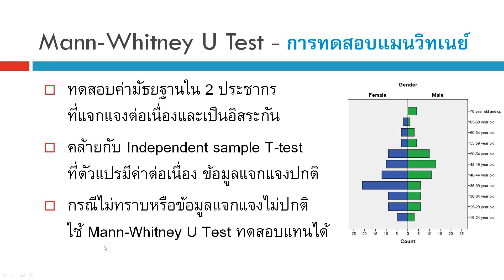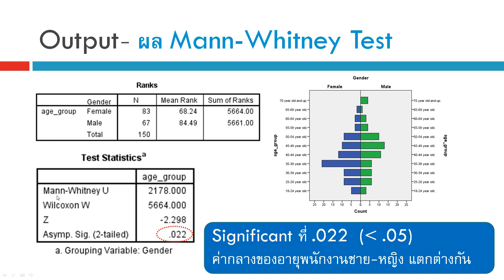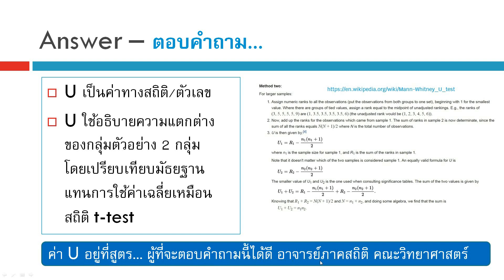Q&A 101_ค่า U ใน Mann Whitney U test คืออะไร มีไว้ทำไม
Q&A 101_ค่า U ใน Mann Whitney U test คืออะไร มีไว้ทำอะไร

เนื้อหาที่ upload แล้ว สถิติ งานวิจัย ความแตกต่าง สมการกำลังสอง โปรแกรม SPSS การถดถอยอย่างง่าย ตัวแปรกลุ่ม ตัวแปรอันดับ ข้อมูลอ่อน Soft Data ตัวแปรกวน Confounding factor การทำความสะอาดข้อมูล Data Cleaning การวิเคราะห์ข้อมูล Data Analysis งานวิจัย Research ทดสอบตัวอย่างอคติ Sample selection bias การสร้างแฟ้มข้อมูล การแก้ไขแฟ้มข้อมูล การถ่วงน้ำหนัก การยุบกลุ่ม ความแตกต่าง สถิติเปรียบเทียบ ค่าเฉลี่ย Mean ถดถอยพหุคูณ ถดถอยพหุ Multiple Regression ถดถอย Simple Regression สหสัมพันธ์ Correlation ไคสแควร์ Chi-square สถิติที t-test การเปรียบเทียบค่าเฉลี่ย ANOVA, f-test ทดสอบความแปรปรวน การวิเคราะห์แบบจำลองสมการโครงสร้าง SEM Structural Equation Modeling ใน AMOS โมเดลสมการโครงสร้าง CFA การวิเคราะห์องค์ประกอบเชิงยืนยัน การจำแนกองค์ประกอบ EFA  การวิเคราะห์ถดถอยโลจิสติกส์ Logistic Regression, Logit  Analysis, Multicollinearity, Collinearity, Z score, Mediator variable, Square root, Log transform, Log 10, Log N, Natural Log, Power transform, square, cube, quadratic, creating variable, สมการถดถอยพหุ, ค่าสมบูรณ์ Absolute value, ตัวแปรกลุ่ม Categorical variable, Dichotomous, Auto-correlation, กลุ่มอ้างอิง reference category, ถดถอยปัวซอง, ถดถอยพัวซอง, Poisson regression, Factor analysis, การวิเคราะห์องค์ประกอบ